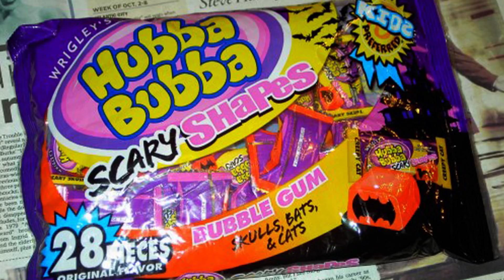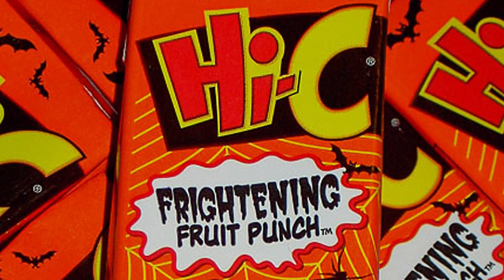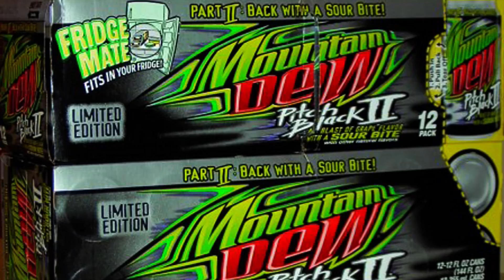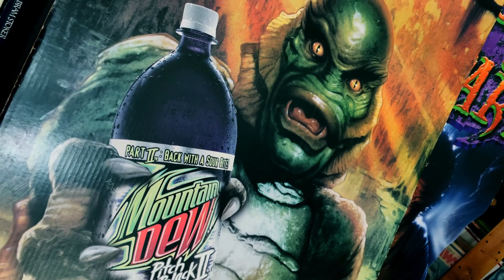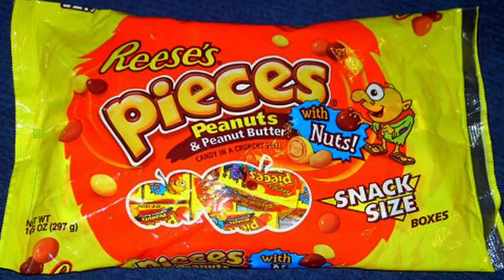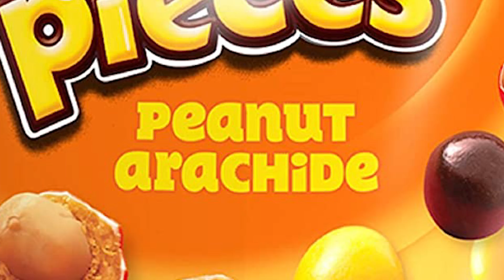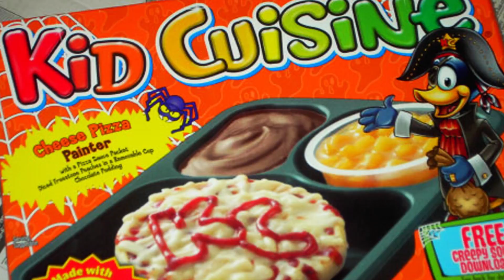Halloween Junk Food History, Part III: 2005!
Continuing the series with a look at the best Halloween junk food from 2005! Everything from Mountain Dew Pitch Black II to York Peppermint Batties!